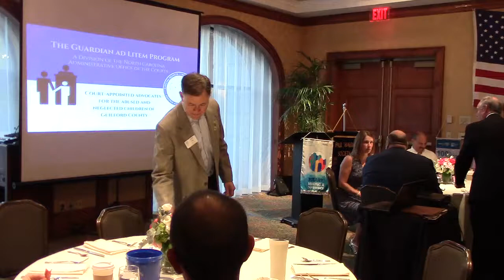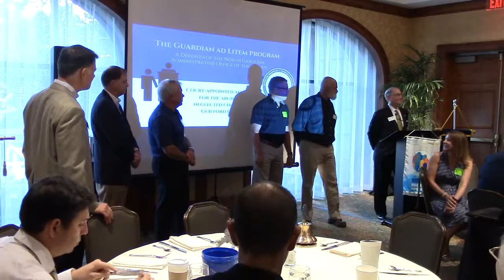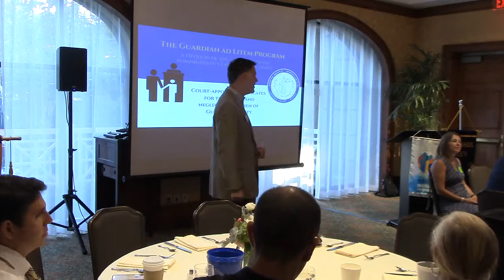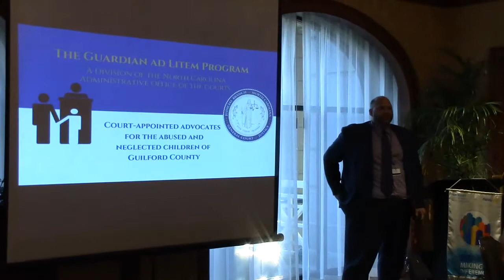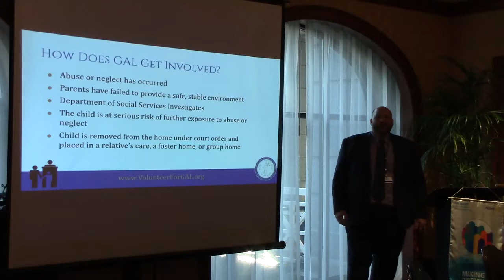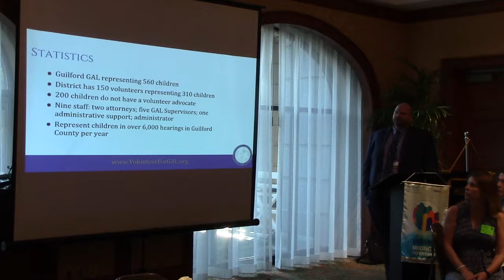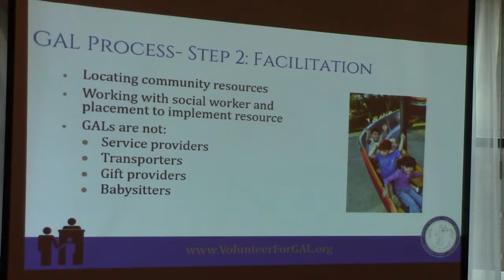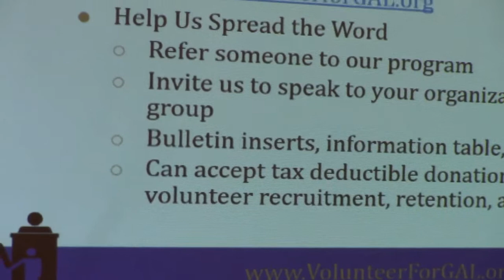August 23, 2018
Seth Houk - Director, Guilford County Ad Litem Program